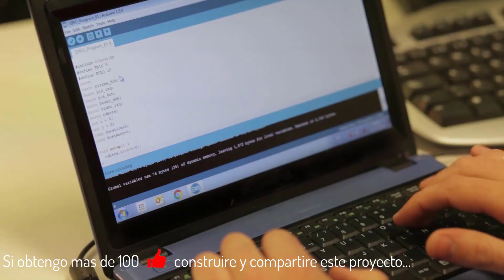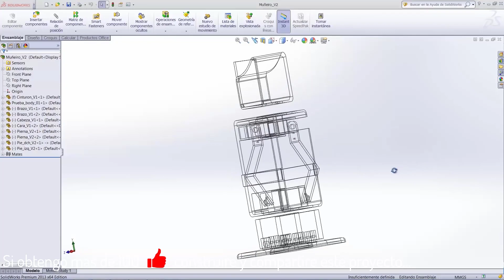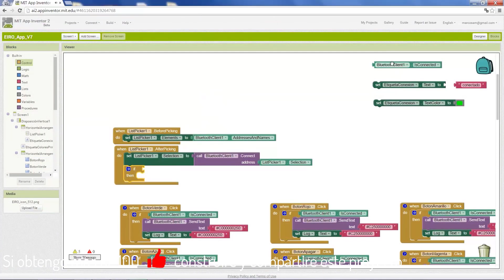!!! INCREIBLE !!! EIRO ROBOT, PROYECTO OPENSOURCE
EIRO es un Kit de Robótica con el que podrás construir tu propio robot humanoide de código abierto basado en la plataforma Arduino y cuyas piezas están fabricadas mediante impresión 3D.
El robot EIRO posee movilidad en las piernas, los brazos y la cabeza, siendo capaz de caminar, bailar, sortear obstáculos, jugar, emitir sonidos y ser controlado con un smartphone conectándose por bluetooth.
Maqueta de piezas 3D, no son funcionales solo sirven para ensamblar y estan a una escala 1:2